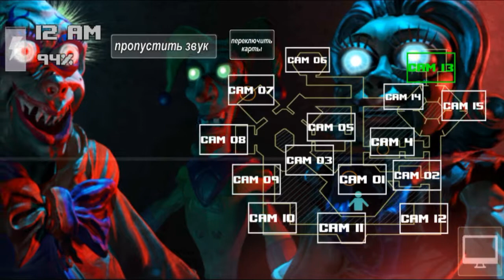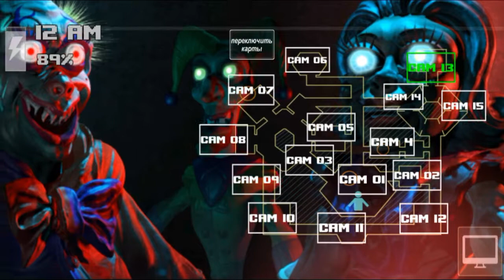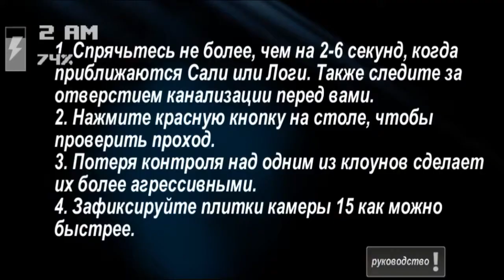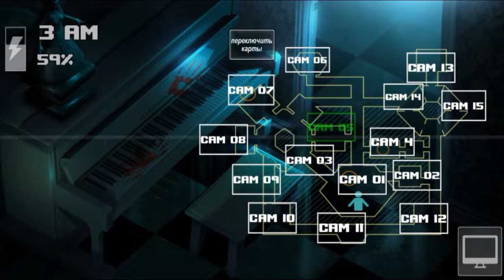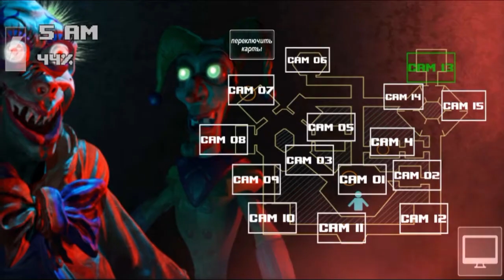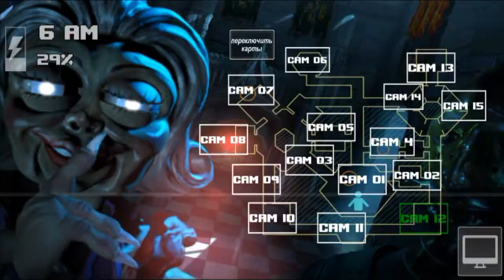Жутко страшные клоуны ! ◉ Ночи в Zoolax: Клоуны зла